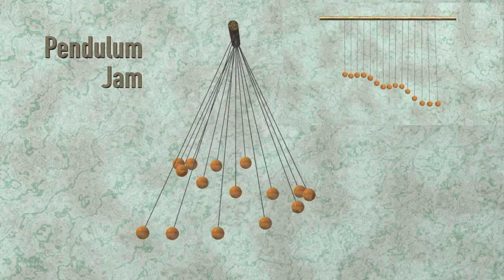Pendulum Jam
Looking at these 15 swinging pendulums, one gets the impression of ever changing patterns, sometimes simple, sometimes chaotic. The pendulums appear to chase one after the other forming  spirals and waves.  It's an illusion.

Focus on any one pendulum and see that it swings monotonously to and fro, oblivious to the others, its oscillation dictated by length and gravity, as it follows the laws of physics (one science to rule them all).

(Lengths and gravity adjusted to allow all pendulums to complete a whole number of oscillations in 2 minutes)

Thanks to Scott Holmes who allowed me to use his music
Please visit these web sites to hear more good music